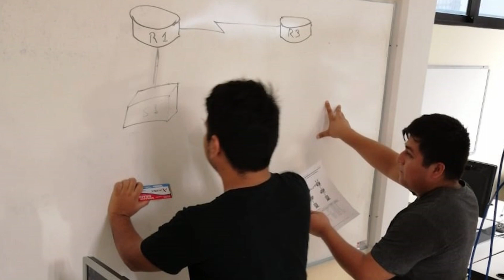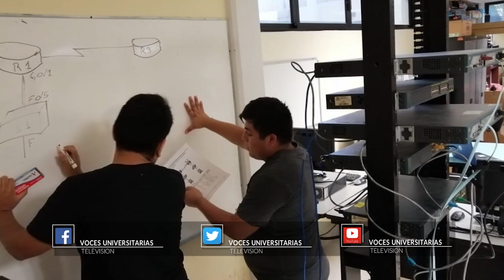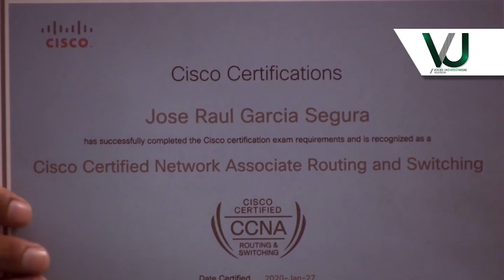Programa Voces Universitarias 06 abril 2020 - UQROO 2020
Programa Voces Universitarias dedicado a las actividades de Alumnos destacados - UQROO 2020